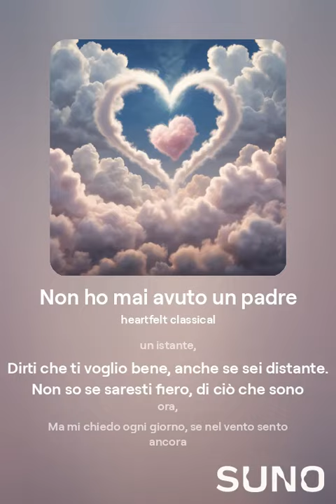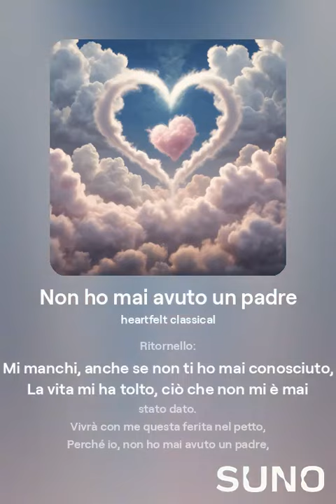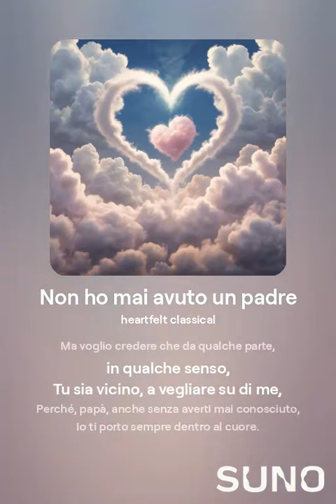Non ho mai avuto un padre - OWIA MUSIC